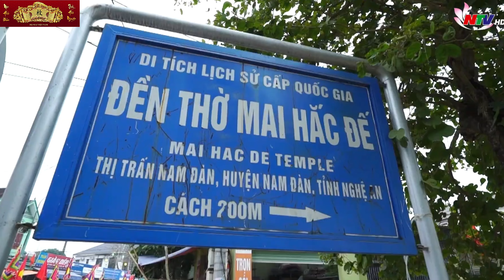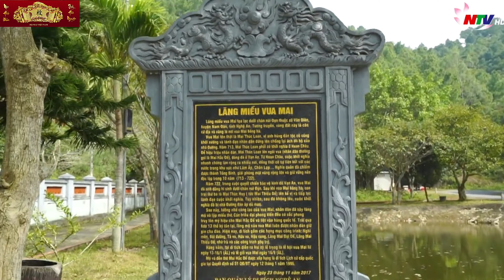LỄ HỘI ĐỀN VUA MAI 2023. NƠI HỘI TỤ VĂN HÓA Xứ Nghệ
LỄ HỘI ĐỀN VUA MAI 2023.

Sáng 4/2, (tức 14 tháng Giêng năm Quý Mão), huyện Nam Đàn tổ chức lễ Đại tế lễ hội Đền Vua Mai năm 2023.

Lễ Đại tế được tổ chức theo nghi lễ truyền thống trang nghiêm, thành kính ngay tại Đền thờ Vua Mai (thị trấn Nam Đàn).

Đây là nghi lễ quan trọng tại lễ hội Đền Vua Mai, qua đó nhằm tưởng nhớ công đức vua Mai và nghĩa quân của ngài cũng như bày tỏ tấm lòng thành kính, sự ngưỡng mộ, biết ơn Người anh hùng áo vải Mai Thúc Loan.

Đồng thời ôn lại lịch sử vẻ vang của cuộc khởi nghĩa Mai Thúc Loan, sự hy sinh oanh liệt của Vua Mai cùng các thần tướng nghĩa binh trong công cuộc chống quân xâm lược nhà Đường, dựng nên nước Vạn An độc lập ở thế kỷ VIII.

Qua đó, giáo dục truyền thống yêu nước, lòng tự hào dân tộc cho các thế hệ con cháu hôm nay, trở thành nét đẹp văn hoá truyền thống, là niềm tự hào của mỗi người dân Nam Đàn nói riêng, Nghệ An nói chung.